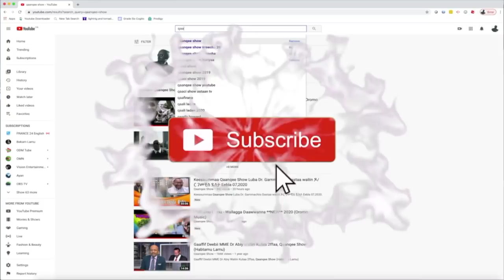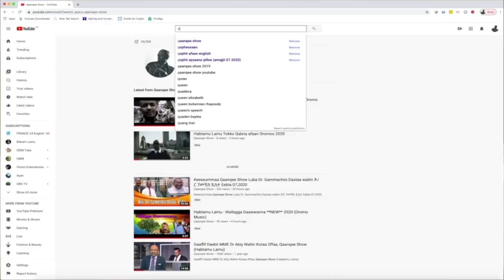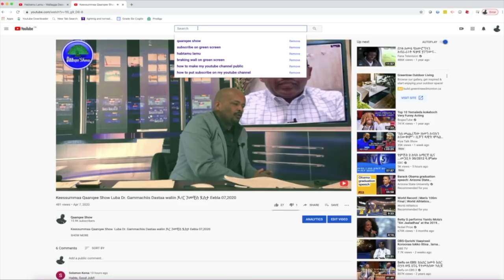Gingilchaa kutaa 10ffaa Col. Abebe Geresu Caamsaa kutaa 2ffaa 3,2020